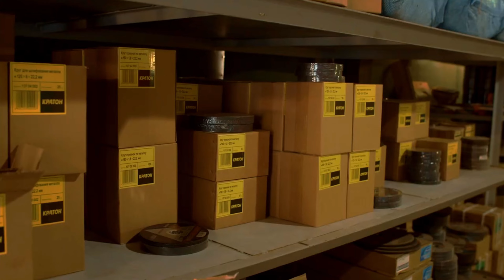Камышовое шоссе. Начинается строительство надземных пешеходных переходов